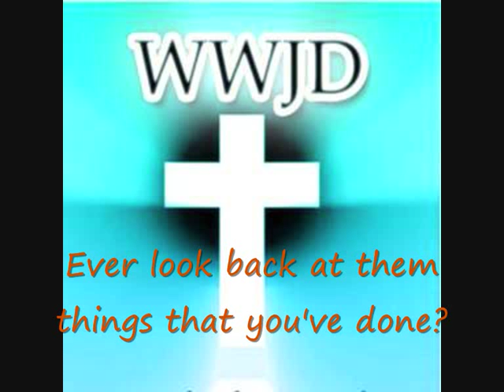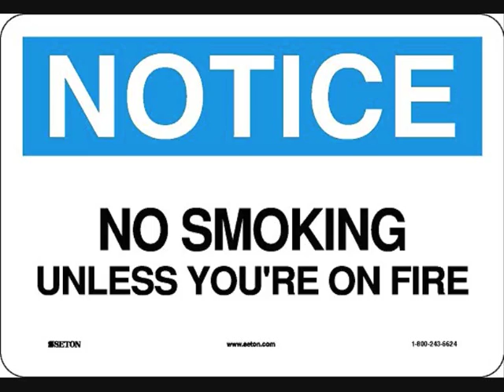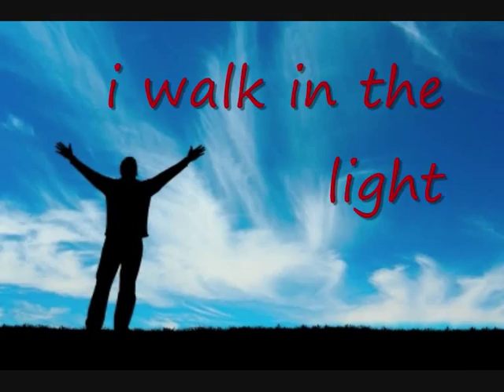WWJD Song by Gary Simpson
this song's all about the mistakes everyone makes in life.